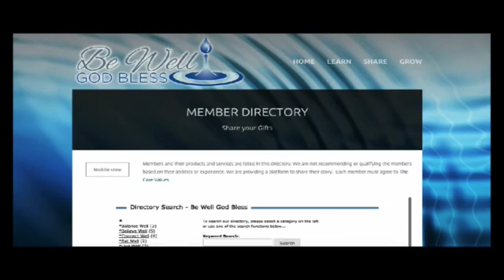Dam Pure Honey | Be Well God Bless Member Highlight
Interview with Be Well God Bless members Molly and Karl Jensen of Dam Pure Honey.